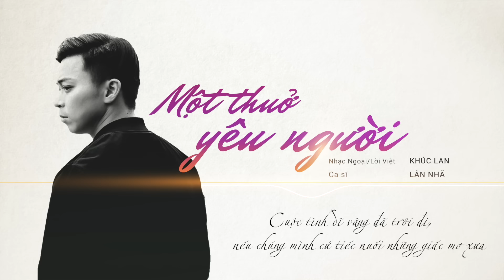Một Thuở Yêu Người - Lân Nhã「 Official Lyric Video」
★ Nhạc Ngoại, Lời Việt Khúc Lan
♫ Lyrics:

Cuộc tình dĩ vãng đã trôi đi vào quên lãng
Kỷ niệm cũng chỉ là cơn sóng mơ hồ
Nếu chúng mình đừng tiếc nuối ân tình
Yêu chi cho tâm hồn mình thêm vỡ nát trong giấc mơ dài.

Một đời vẫn nhớ đến nhau cho dù nguy khó
Mộng đẹp bỡ ngỡ dìu nhau lối đi về
Ngỡ đâu rằng sẽ giữ mãi trong lòng
Câu thương yêu muôn đời càng thêm lưu luyến, một thuở bên người.

Ngày nào tình thơ mộng bên nhau
Hương đêm trinh nguyên tình nồng ấm
Gối chăn thật yêu dấu, những ân tình thơ ấu
Tay trong tay nhau hẹn ngày mai
Sẽ giữ mãi mãi ước mơ đầu.

Đời là dòng sông, ngày trôi qua trong đau thương
Mình còn chi cho nhau nếu mai kia gặp gỡ
Xin giữ mộng đẹp muôn thuở, dù có qua ngàn giông tố
Vì giấc mơ này, ngàn đời khó phai.
© Copyright by Lân Nhã Official  ☞ Do not reup!